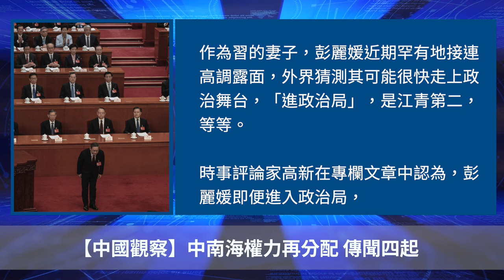中南海權力再分配 傳聞四起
Line：@puritang
❤️ 留下Email，訂閱大紀元電子報！
1. 秉承普世價值，堅持獨立的原則，維護民眾的知情權，捍衛新聞自由，提倡信仰自由、言論自由、集會自由，尊重人權。
2. 為真相護航，為沉默發聲，始終將讀者的利益放在首位。